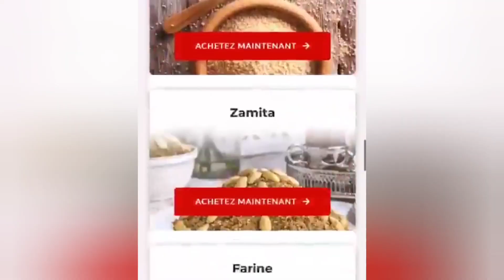تعاونية سند بأولاد مبارك... قصة نجاح النساء القرويات في انجاح مشروع نموذجي رائد وطنيا و دوليا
في إطار تشجيع المنتوج المحلي جبت ليكم مشروع على أرض الواقع لتعاونية سند بجماعة أولاد امبارك إقليم بني ملال ، فيها منتوجات لمجموعة من التعاونيات . لي كيشمل العديد من المنتوجات المجالية الطبيعية وبجودة عالية، (توابل ، كسكس ، زيتون ، عسل ، مستخلصات التجميل .)و كذلك الصناعة التقليدية ( الزرابي ، الدوم ، النحاس الفضة، الفخار . ).
لهذا حنا بدورنا كأبناء هاد الوطن خاصنا نحاولو نشجعو المنتوج المحلي و التعاونيات النشيطة لي فالبلد ديالنا .